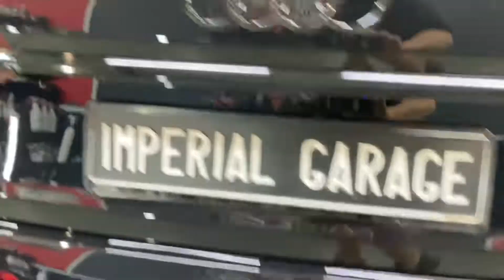Детейлінг AUDI Q7 2020 р.в. у Львові ( Полірування / Антигравійна плівка / Нанокераміка / Антихром)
Подивіться на цю AUDI Q7 🔥 після детейлінг комплексу з відновлення та захисту. Круто виглядає ?! Правда ?!😎

По авто ми провели  такі детейлінг процедури, щоб він знову виглядав як з салону👇

Спочатку ми провели детейлінг очистку автомобіля ззовні:
▪️Очистили підкапотний простір та законсервували його;
▪️ Провели глибоку очистку дисків та вихлопних насадок;
▪️Делікатно відчистили кузов від бітуму, тормозної стружки та інших важких забруднень;
▪️ Очистили всі вікна від нальоту;
▪️ Відмили всі пройоми та резинки;
▪️ Зробили детейлінг хімчистку в салоні та захистили його;
▪️ Відреставрували сколи, глибокі подряпини та потертості;
▪️ Безпечно відполірували кожен сантиметр та всі важкодоступні місця;
▪️ Захистили зони ризику антигравійною плівкою;
▪️ Захистили монітори;
▪️ Зробили антихром;
▪️ НАНОКЕРАМІКОЮ надали автомобілю неймовірно дзеркальний блиск та захистили результат надовго.
👌Хочете теж відновити та захистити свій автомобіль? Не зволікайте, надсилайте фото свого авто нам та отримуйте безкоштовну консультацію !!!

📍м.Львів, вул.Зелена 253а

⭐️⭐️⭐️Перша у Львові студія автодетейлінгу ™IMPERIAL GARAGE